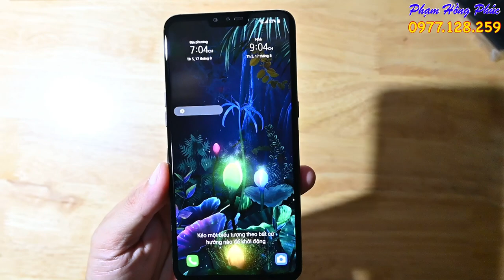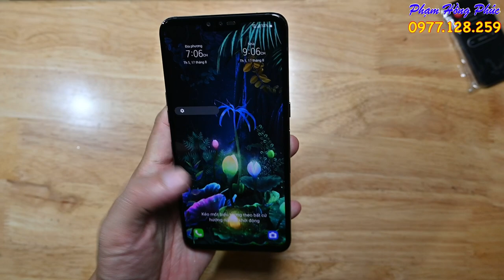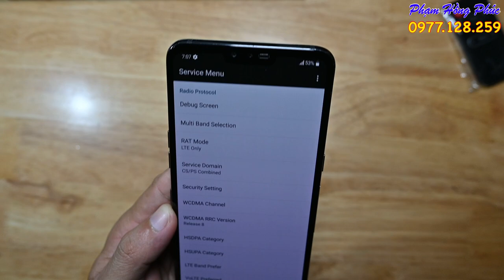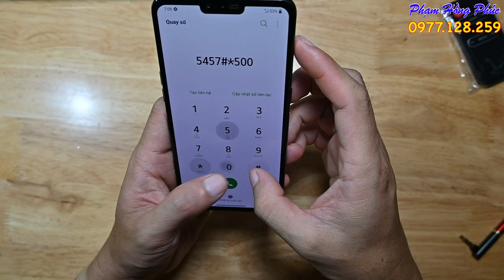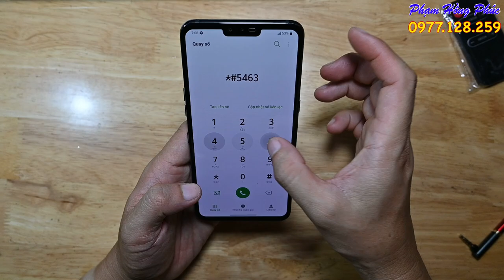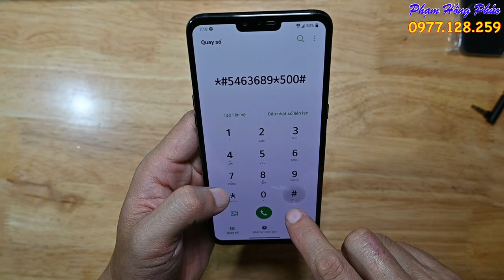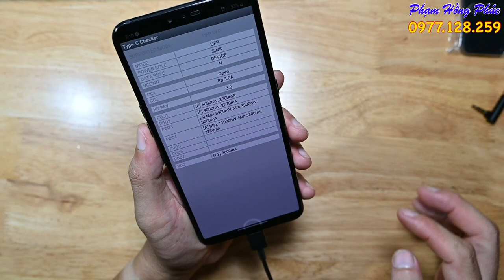LG V50 Hàn siêu dựng, 99%, giá 2.2 củ